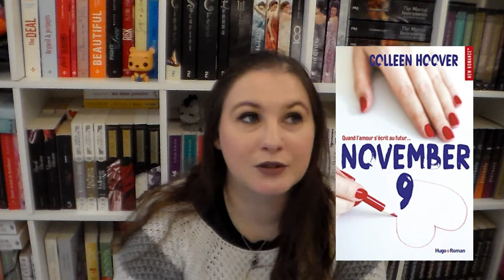[Lectures] Update lecture Décembre 2017 #15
Produits cité dans la vidéo :

📖 November 9

📖 the silent waters

📖 the gravity of us

乂❤‿❤乂